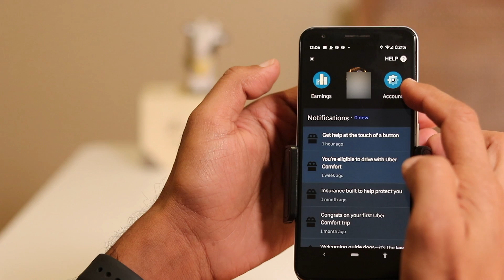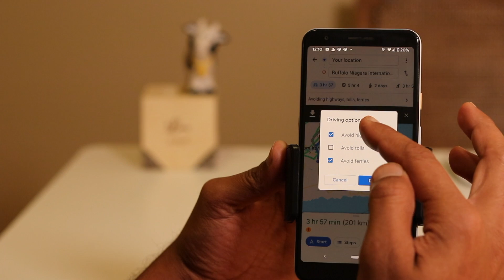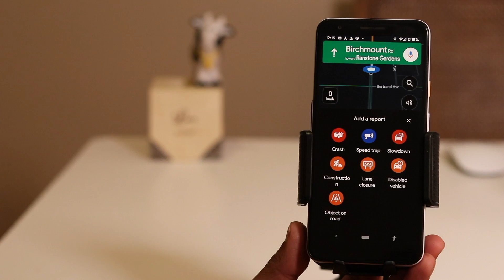How to Use Google Map with Uber Driver App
This video describes how to use Google Maps in Uber. Google maps for Uber driver. You can choose Google Map instead of Uber default map on the Uber App. Once you set Google Maps on the Uber App, the app will always open navigation in Google Maps. You can enjoy all the features of Google Maps on Uber while you drive.